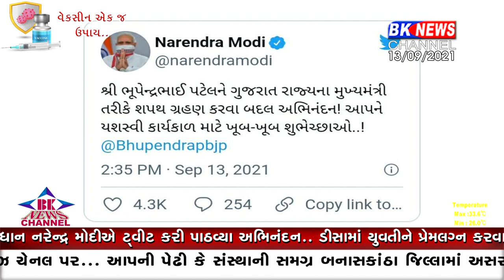ભુપેન્દ્ર પટેલે રાજભવનમાં ગુજરાતના મુખ્યમંત્રી પદ માટે લીધા શપથ ...